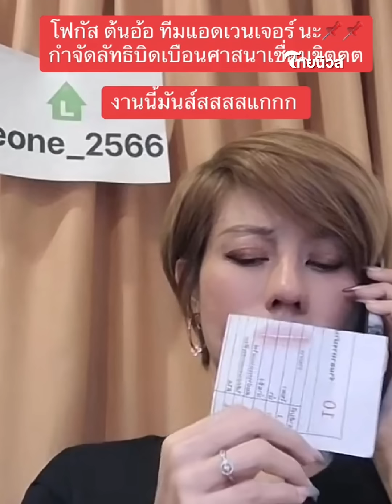สนุกแน่! ‘ต้นอ้อ’ โทรหาเพื่อนสมัยเรียน ‘แม่เด็กเชื่อม’ คุยข้อมูลสำคัญ| ไทยนิวส์|Update 15-JJ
Update 15-JJ